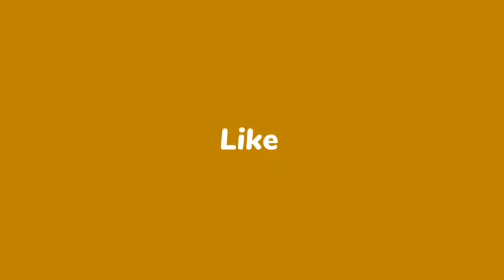रूसी में पहले पहल नल-दमयन्ती जैसी कृतियों का अनुवाद हुआ। फिर रूसी से हिंदी में-अनिल जनविजय। भाग-2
*** जाने-माने अनुवादक-कवि व मास्को विश्वविद्यालय में हिंदी के प्राध्यापक अनिल जनविजय कहते हैं कि रूसी से हिंदी में अनुवाद के पहले ही हिंदी से रूसी में अनुवाद शुरू हो गया था। इसकी शुरुआत 19वीं शताब्दी से ही हो गयी थी।नल-दमयन्ती जैसी कुछ रचनाओं का अनुवाद अलिक्सान्दर पुश्किन के चाचा झुकोवस्की व अन्य ने किया था।
उन्होंने लहक डिजिटल (निर्भय देवयांश) के साथ 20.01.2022 को बातचीत में कहा कि बाद के दशकों में अनुवाद व्यापक स्तर पर हुआ, जिसमें कई प्रकाशक सक्रिय हुए।

*** अनिल जनविजय: जन्म 28 जुलाई 1957,
        बरेली, उत्तर प्रदेश।

*** प्रकाशित पुस्तकें :-
1.कविता नहीं है यह
2. माँ, बापू कब आएँगे
3. राम जी भला करें,
4. दिन है भीषण गर्मी का
5. तेरे क़दमों का संगीत
6. चमकदार आसमानी आभा
7. धूप खिली थी और रिमझिम वर्षा

*** अनुवाद संग्रह -फ़िलिस्तीनी कविताएँ, 'माँ की मीठी आवाज़' (अनातोली पारपरा), 'तेरे क़दमों का संगीत' (ओसिप मंदेलश्ताम), 'सूखे होंठों की प्यास' (ओसिप मंदेलश्ताम), 'धूप खिली थी और रिमझिम वर्षा' (येव्गेनी येव्तुशेंको), 'यह आवाज़ कभी सुनी क्या तुमने' (अलेक्जेंडर पुश्किन), 'चमकदार आसमानी आभा' (इवान बूनिन), 'अन्तोन चेखफ़ की श्रेष्ठ कहानियां' (अनुवाद व संपादन: अनिल जनविजय व सोनू सैनी)